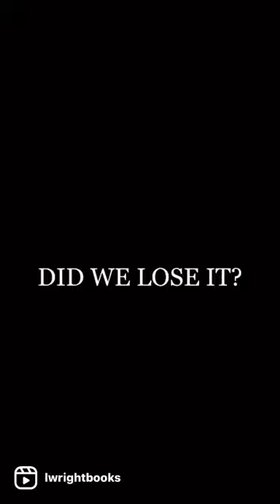confronts fake naturalhair movement. ✊🏾ladoshawright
Are we gonna sit and act as if nothing is happening to the  Black beauty and barber industry?

The Official Trailer of the Documentary

The Narrative. An epic, factual, and analytical perspective of the Black beauty and barber industry with a twist of introspection. Ladosha Wright is the cosmetologist hell bent on vindicating Afro hair and its elegant Mother Textures.